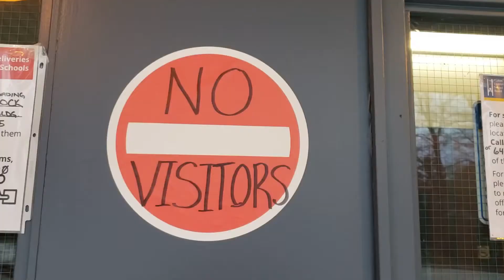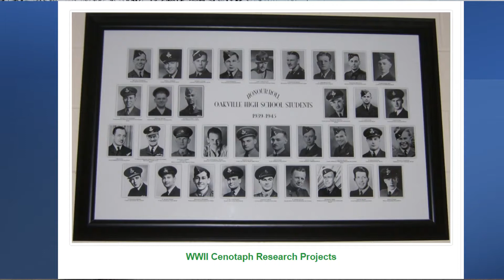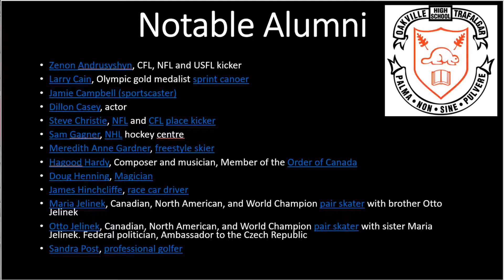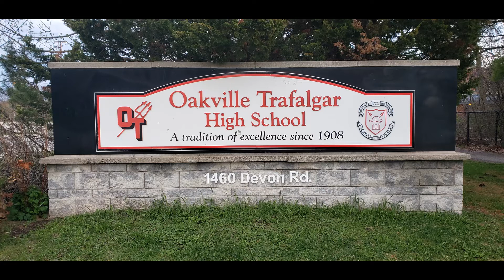Day In The Life At A Canadian High School | Oakville Trafalgar High School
Day in the life at Canadian high school, Oakville Trafalgar high school, Oakville high school is a vlog about Canada public school. Private schools Canada or Canada private schools can be expensive. To cut cost, parents customary enroll their kids in Canadian public schools. Equally significant, Canadian public schools also performs well and the prime example is Oakville Trafalgar High School. The school opened it doors to students in 1908. The school played a significant role in both WWI and WWII. The school turned its soccer field into a farmland where crops were cultivated to be sent to troops overseas. Over the years, the school has received several accolades. The school has also produced top alumni who are top at their fields. Maclean Magazine (Canadian news magazine) consistently ranks this school higher on their annual Ontario public high school review.

• Appleby College - Oakville, ON
• The Bishop Strachan School - Toronto, ON
• Branksome Hall - Toronto, ON
• Brentwood College School - Mill Bay
• Crescent School - Toronto, ON
• Crestwood Preparatory College - Toronto, ON
• Crofton House School - Vancouver, BC
• Elmwood School - Ottawa, ON
• Havergal College - Toronto, ON
• Lakefield College School - Lakefield, ON
• Lower Canada College - Montreal, QC
• Meadowridge School - Maple Ridge, BC
• Ridley College - St. Catharines, ON
• Shawnigan Lake School - Shawnigan Lake, BC
• St. Andrew's College - Aurora, ON
• St. Clement's School - Toronto, ON
• St. George's School - Vancouver, BC
• St. Michaels University School - Victoria, BC
• Strathcona-Tweedsmuir School - Calgary, AB
• The Study - Montreal, QC
• Trinity College School - Port Hope, ON
• University of Toronto Schools - Toronto, ON
• Upper Canada College - Toronto, ON
• Vancouver College - Vancouver, BC
• York House School - Vancouver, BC

8. Director Of Photography (DOP): Luke Boateng/Kwabena Boateng

9. Video Editing: Kwabena Boateng